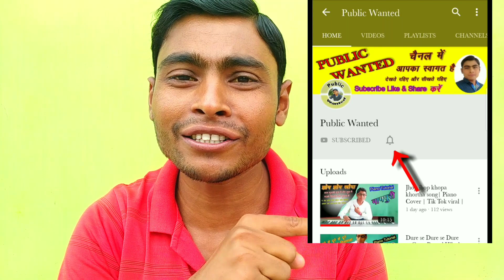Ranchi Dhanbad Asansol Purulia Song | Sanjh Sokale Jhumur Song Piano Cover Tutorial Public Wanted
"नमस्कार दोस्तों Public Wanted चैनल में आपका बहुत-बहुत स्वागत है" |
                           आओ सीखें

               :- COVER TOPIC :-

1) ranchi dhanbad asansol purulia song
2) ranchi dhanbad asansol purulia song dj
3) ranchi dhanbad asansol purulia song
4) sanjh sokale jhumur song
5) ranchi dhanbad jhumar song
6) ranchi asansol purulia song
7) nam thikana jana nai

यह वीडियो केवल शैक्षिक उद्देश्य के लिए बनाया गया है।

देखते रहिए और सीखते रहिए हमारे चैनल पर |
Thanks for visiting my channel